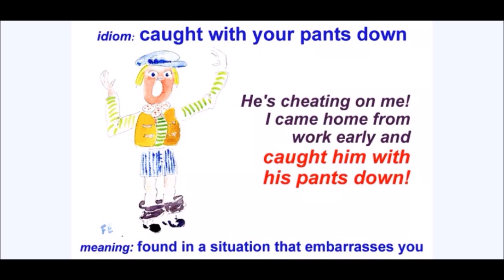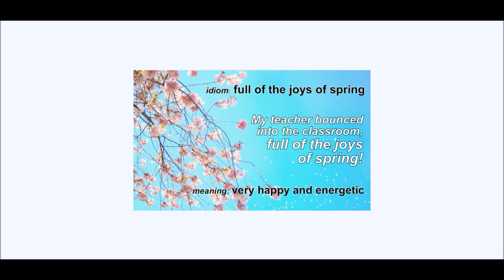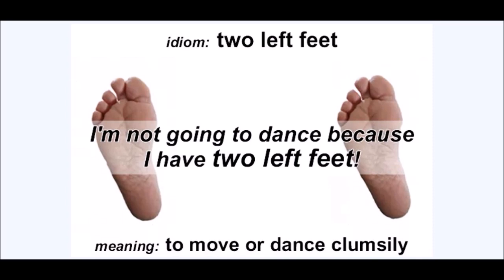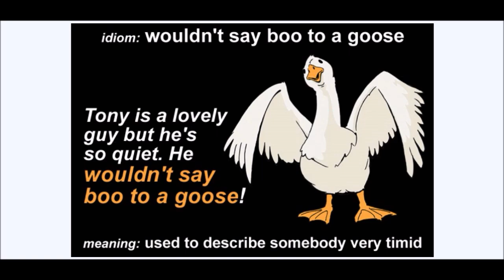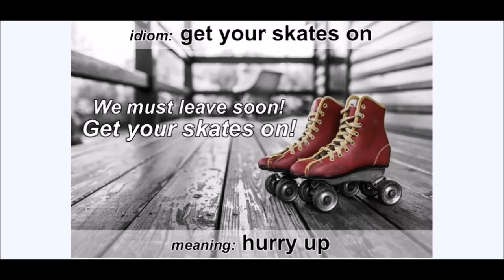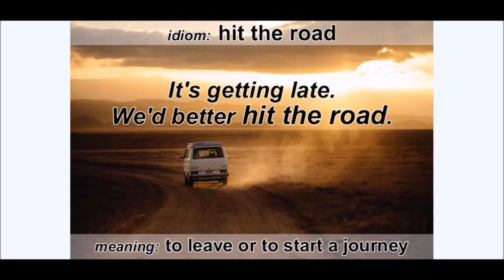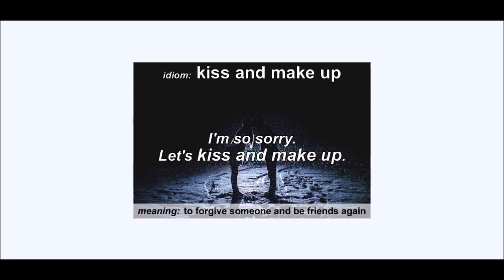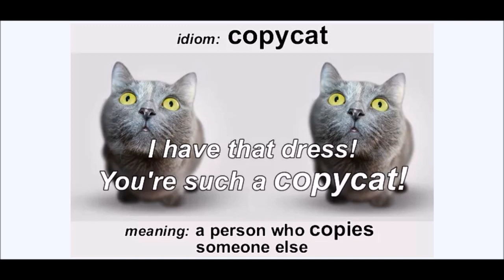IDIOMS AND PHRASES( PART 3) IMPORTANT AND REPEATED IN TELUGU//FOR ALL COMPETITIVE EXAMS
ssc english
bank english
constables
railyway rpf
railway group d
ibps english
english grammar
english examples
dsc english
constable english
constable english in telugu
constables reasoning
constable maths
IDIOMS IN TELUGU